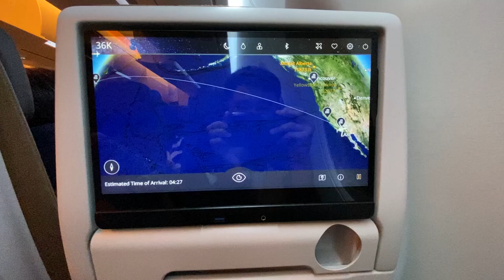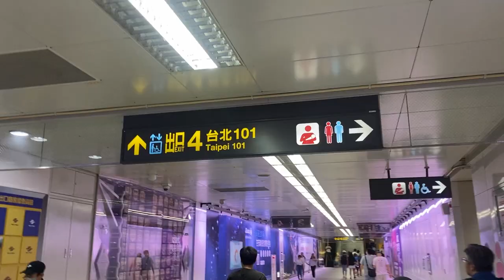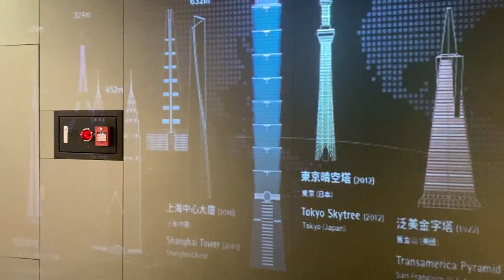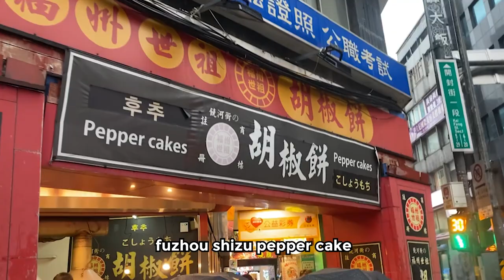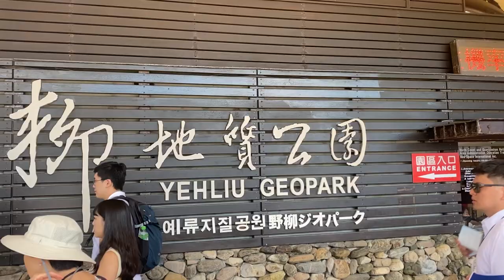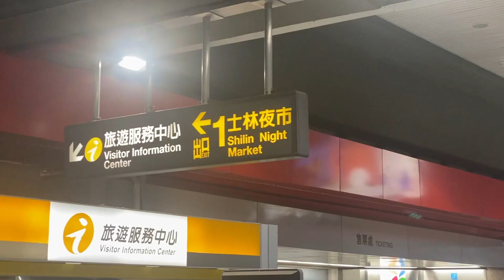My first vlog in Taiwan Part 1: Taipei 101, Jiufen, Shifen, Shilin Night Market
Well its been five years since I went on a trip overseas and after months of planning, it was worth the wait.